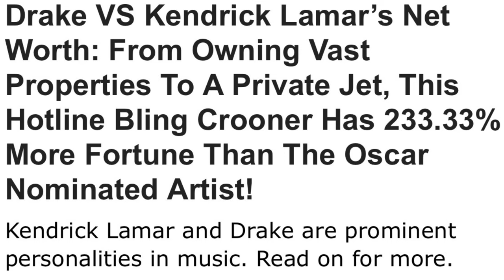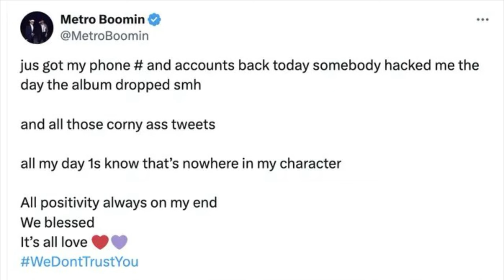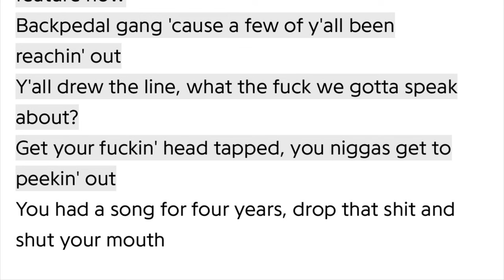Drake Drops a BOMB on Kendrick Lamar